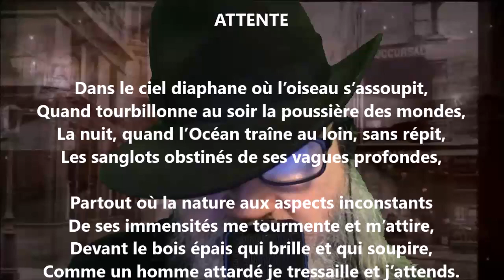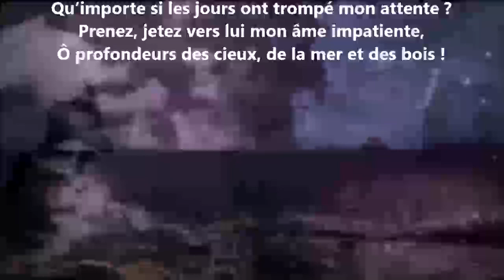Attente - Georges Lafenestre lu par Yvon Jean